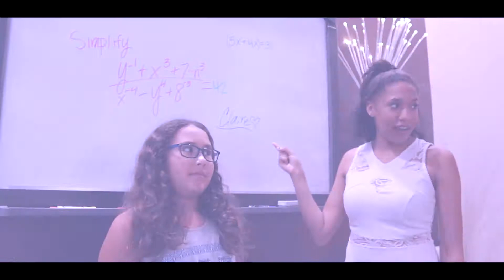Phantom Web Series | Ep.2 | DOUBLE TROUBLE | Mystery, Whodunit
Who Are The Killers?

Episode 2 of Phantom Web Series

We will TRY to get an episode up every week

and Comment who you think the killers are!